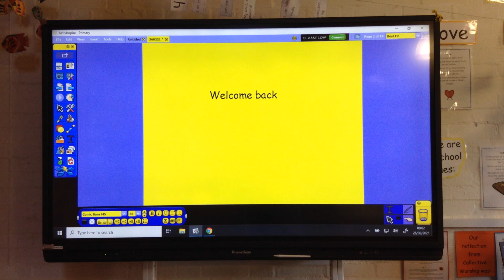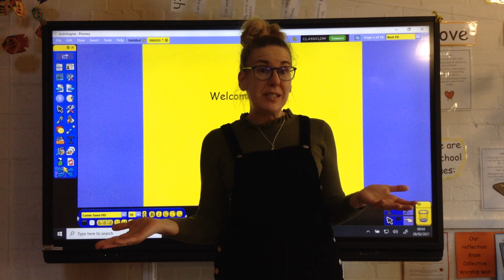Welcome back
Welcome back video from Yellow Munns